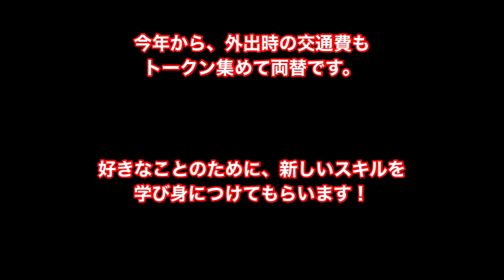お正月やすみも終わり、日常の様子です。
サンフェイス療育相談

予約制です。